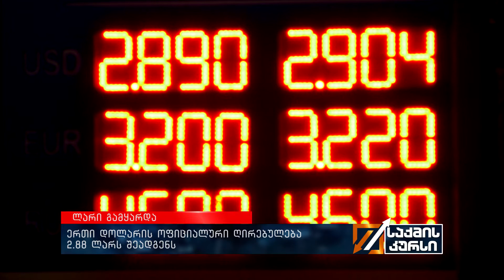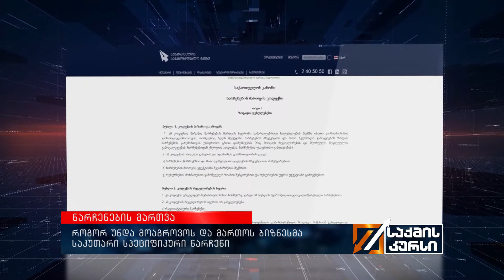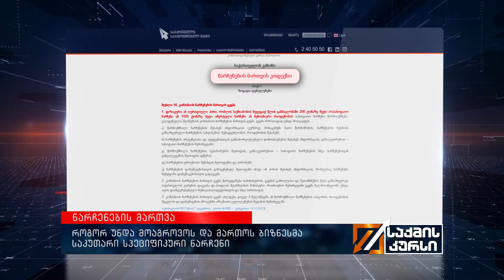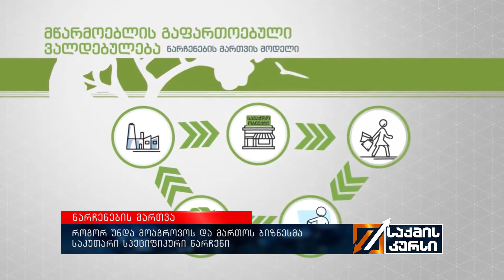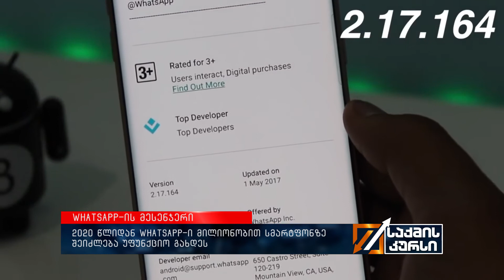საქმის კურსი - 12.12.2019_00:00 - კოლაჟი